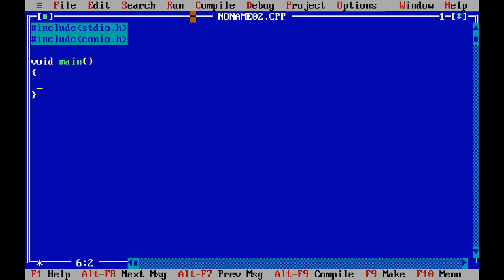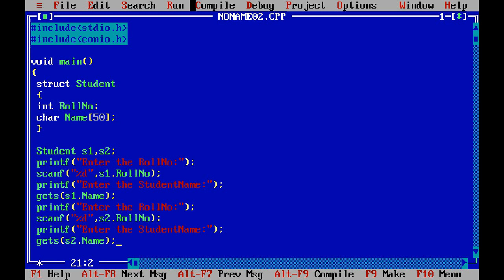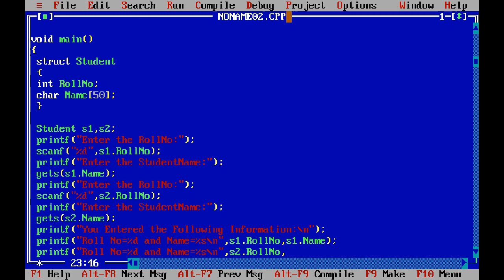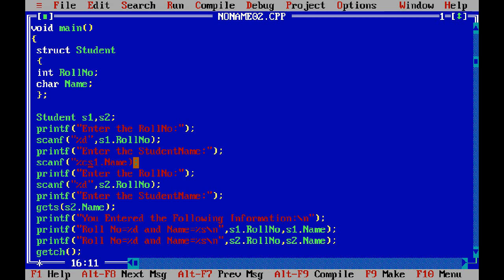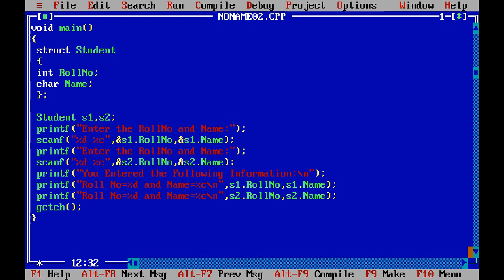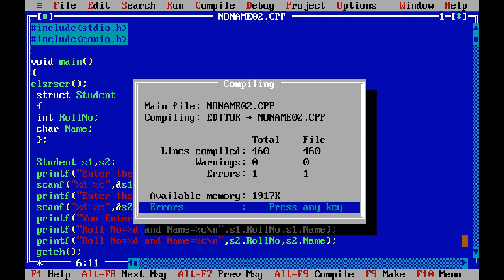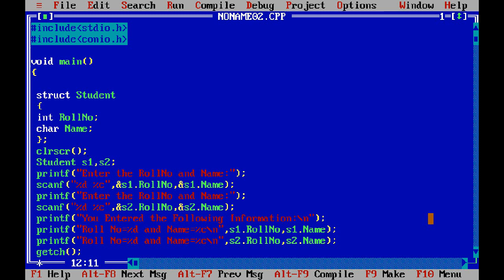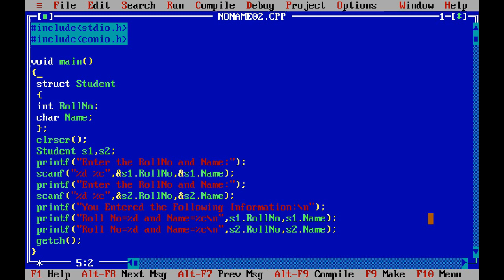Structures in C Language - C Language Tutorials part 9 - Urdu/Hindi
How to use structure in C language.
hybrid data can be easily managed in single variable using structure.
input the structure values.
output the structure values.